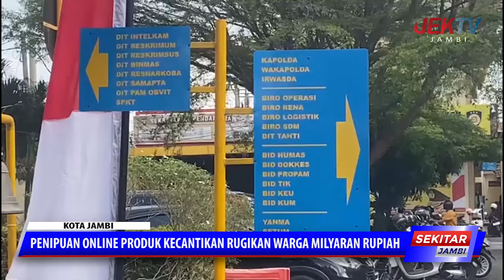PENIPUAN ONLINE PRODUK KECANTIKAN RUGIKAN WARGA MILYARAN RUPIAH